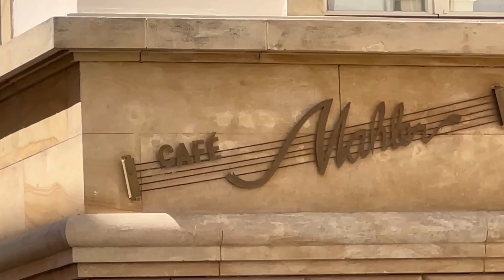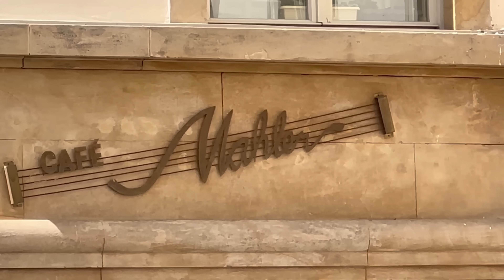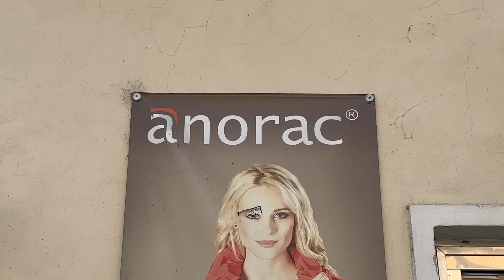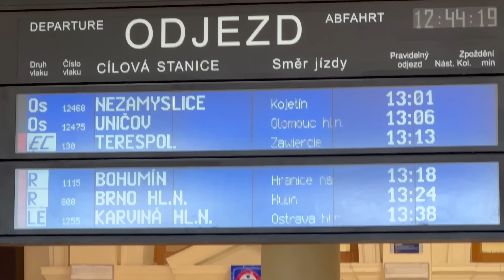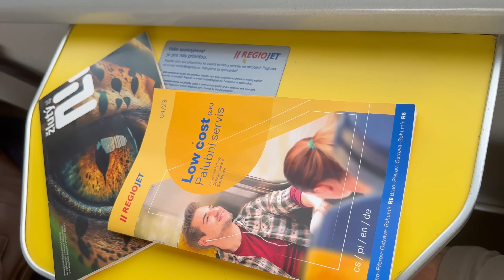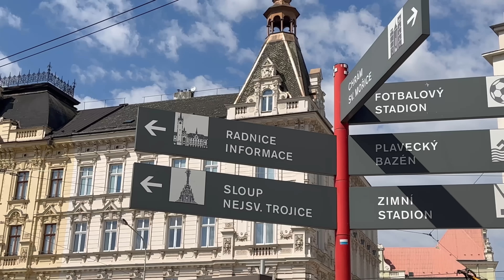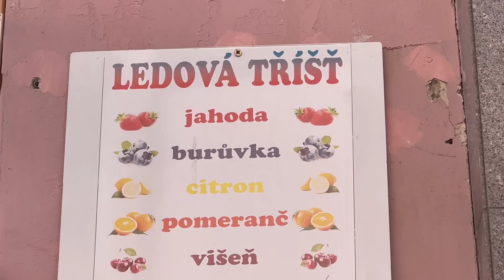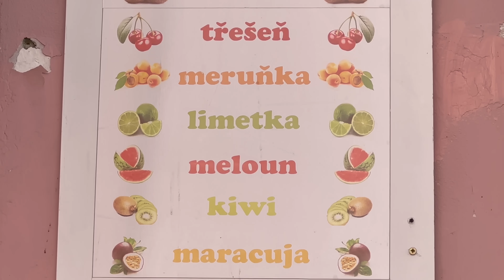ASÍ ES LA VIDA en el INTERIOR de REPÚBLICA CHECA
Con mi esposa Dace seguimos recorriendo este lado del mapa para compartirlo con ustedes y llegamos a República Checa, un país de Europa Central que está sufriendo grandes cambios en su sociedad.
Moravia es una región histórica y geográfica que forma parte de la República Checa, junto con Bohemia y Silesia. Moravia se encuentra en la parte oriental de la República Checa y limita con Austria y Eslovaquia. La región es conocida por su hermoso paisaje, que incluye colinas, valles, viñedos y ríos pintorescos.
Moravia es tierra de soñadores. Freud, Mahler, Adolf Loos, Kundera... Un concentrado de grandes creadores nacidos en la verde y fértil región morava nos motiva a hacer esta ruta por el este de la República Checa.
Sentir el silencio de las calles, la parsimonia de los transeúntes a pleno sol y ser parte de este escenario, es algo que se disfruta mucho más que conocer las bulliciosas capitales europeas.
Es que Moravia es conocida por su ambiente relajado y estilo de vida más tranquilo en comparación con la región de Bohemia. Las ciudades y pueblos en Moravia tienden a ser menos agitados y más propicios para el disfrute de la vida.
Moravia tiene una rica historia que se remonta a la época de los celtas y los romanos. A lo largo de los siglos, ha sido influenciada por diferentes culturas, incluyendo la germánica y la eslava. La región cuenta con un patrimonio cultural significativo, que incluye castillos, iglesias, monasterios y tradiciones folklóricas únicas.
Moravia es una región vinícola importante en la República Checa. Es conocida por sus viñedos y la producción de vinos de alta calidad. Las regiones de Moravia del Sur son especialmente famosas por su producción de vino.
Los vinos moravos son altamente valorados, y la región es famosa por su producción de vino. También es común encontrar productos agrícolas locales y platos tradicionales en los mercados y restaurantes.
Brno es la ciudad más grande y la capital de Moravia. Es la segunda ciudad más grande de la República Checa y un importante centro cultural, educativo y económico. Otras ciudades notables incluyen Olomouc, con su impresionante patrimonio arquitectónico, que es donde nos encontramos.
Moravia tiene una rica tradición de festivales, especialmente relacionados con la música y la cultura folklórica. El festival de música folk Strážnice y el festival de música contemporánea de Brno son solo algunos ejemplos de los eventos culturales que se llevan a cabo en la región.
Para nosotros en estas circunstancias, la mejor musica es el silencio en el ambiente. Caminar relajado en la soltura de estas calles hace del silencio un bien a valorar.
Moravia es una región con un atractivo turístico considerable. Los visitantes pueden disfrutar de la belleza natural de sus paisajes, explorar su rica historia y patrimonio arquitectónico, y probar su vino y gastronomía local.
Moravia es una parte importante de la República Checa, con su propia identidad cultural y atractivos. Es una región que ofrece una experiencia única a los visitantes interesados en la historia, la cultura, y la naturaleza.
Por otra parte Moravia es el hogar de varias universidades y centros educativos. Ciudades como Brno son centros de educación y tecnología, lo que brinda oportunidades en campos como la investigación y la innovación.
Moravia está rodeada de hermosos paisajes naturales, incluyendo montañas, colinas y campos. Es un lugar popular para actividades al aire libre como senderismo, ciclismo y paseos por la naturaleza.
También es conocida por su sentido de comunidad y hospitalidad. Las relaciones personales son importantes y la vida social es un componente esencial de la vida cotidiana.
Moravia ofrece una vida más relajada en comparación con las ciudades más grandes como Praga, y es un lugar atractivo para aquellos que buscan una combinación de historia, cultura, naturaleza y una comunidad acogedora.
🌎 Subtítulos en portugués, italiano, alemán, francés, ruso, polaco e inglés.

🔎 Soy Gustavo Llusá, argentino, después de viajar durante varios años por más de 65 países me establecí en Letonia donde me casé con Dace y aprendí a conocer otra forma de vida, del otro lado del mapa.